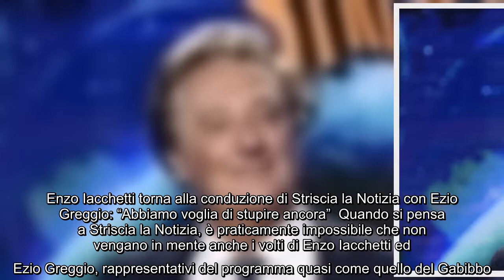Enzo Iacchetti torna alla conduzione di Striscia la Notizia con Ezio Greggio: "Abbiamo voglia di stu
Enzo Iacchetti torna alla conduzione di Striscia la Notizia con Ezio Greggio: "Abbiamo voglia di stupire ancora" Quando si pensa a Striscia la Notizia, è